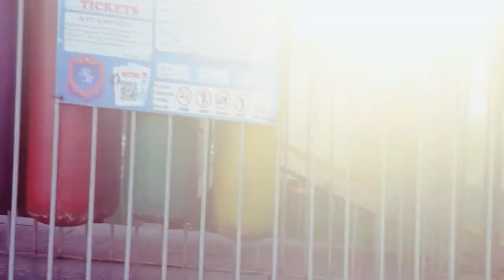Fair fun 2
filipina adventure